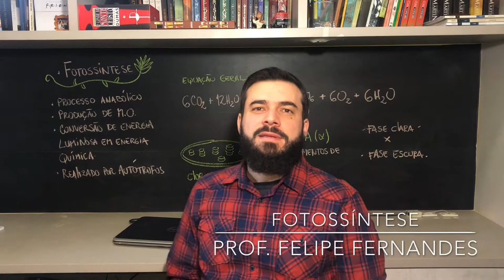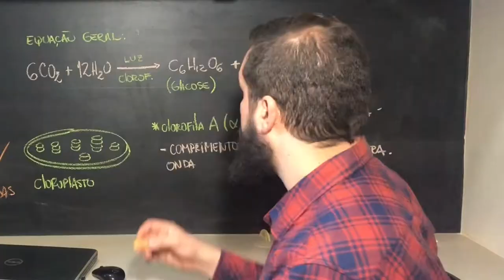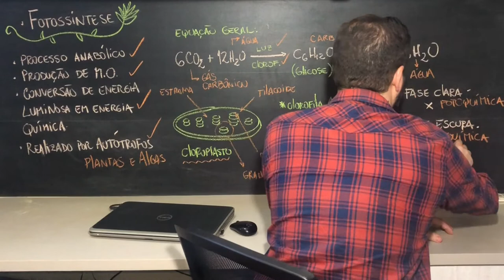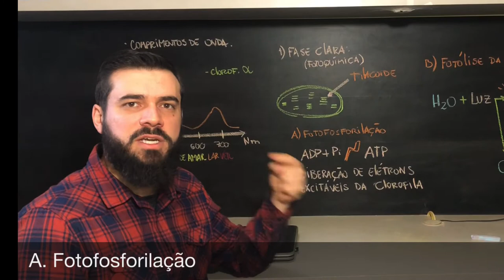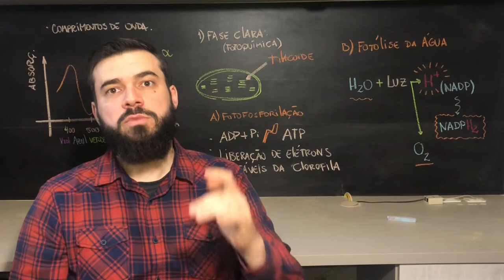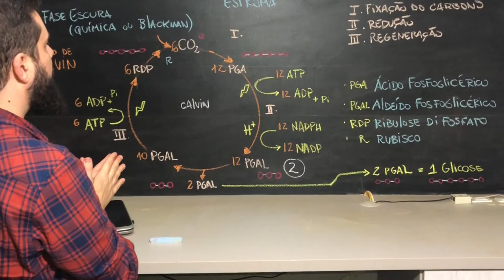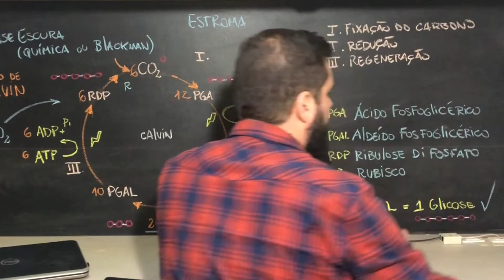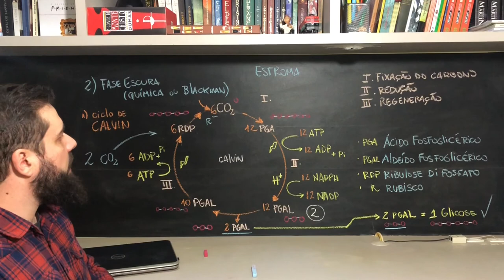Fotossíntese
Olá meus queridos! O que precisamos saber sobre Fotossíntese? Na verdade precisamos saber que ele basicamente mantém toda a vida na terra. Como? Assista o vídeo que resume o processo fotossintético. Bons estudos!